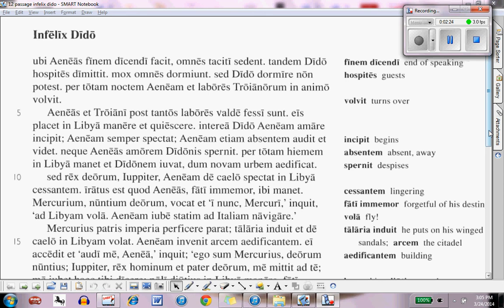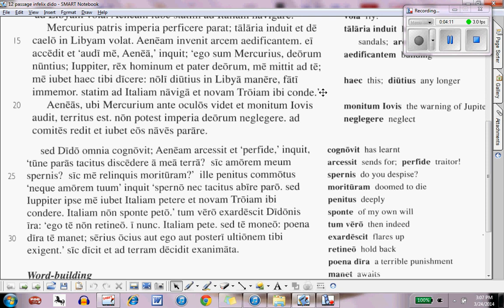Chapter 12, Passage 1; Latin Only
NEW VOCABULARY
amō, amāre, amāvī, amātum love
amor, amōris, m. love
animus, animī, m. mind
ante before
aut...aut either...or
commōtus, commōta, commōtum moved
dea, deae, f. goddess
dēspērō, dēspērāre, dēspērāvī, dēspērātum despair
deus, deī, m. god
etiam even, also
fēlīx, fēlīcis lucky, happy
hiems, hiemis, f. winter
ibi there
imperium, imperiī, n. order
īnfēlīx, īnfēlīcis unlucky, ill-starred
intereā meanwhile
mihi placet it pleases me, decide
nunc now
nūntius, nūntiī, m. messenger
oculus, oculī, m. eye
perficiō, perficere, perfēcī, perfectus carry out
petō, petere, petīvī, petītum seek, pursue, make for
placeō, placēre, placuī, placitum please
post after
tantus, tanta, tantum so great
trīstis, trīste sad